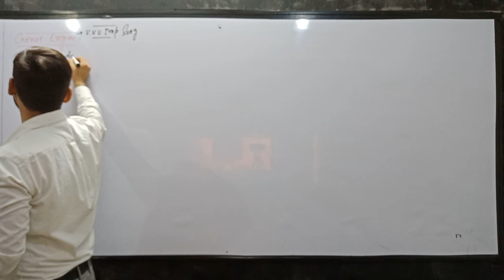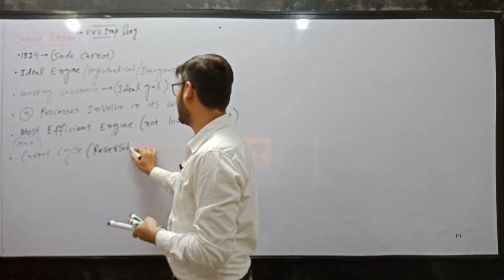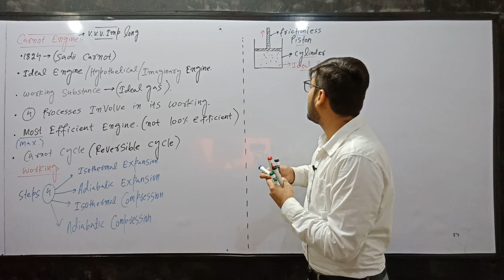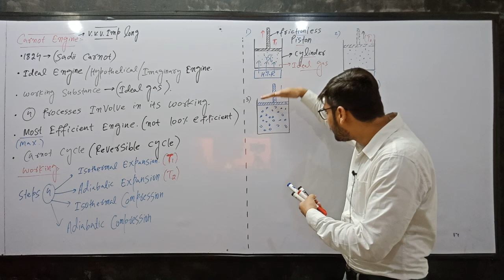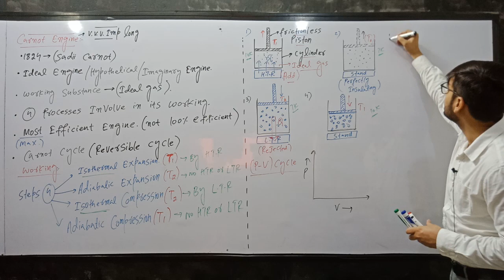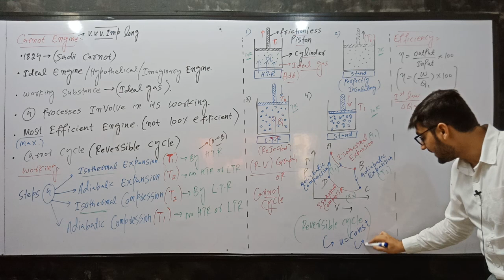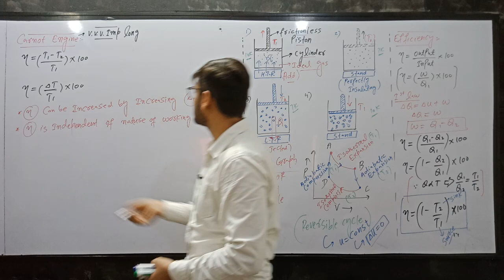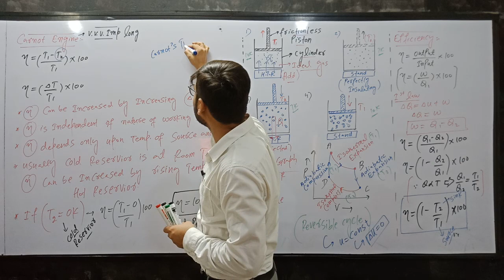Carnot Engine & Carnot's theorem II CH#11 II LECTURE#11 II SIR EMUM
Engr-M.Usman Mughal is Electrical Engineer from UET, He Is serving his techniques and knowledge as a Physics teacher since 2010.He is Director of OXLEY COLLEGE & ACADEMY OF SCIENCE. He has a great Experience in teaching ECAT, MDCAT, FUNGAT, NET, PIEAS, GIKI, LUMS, and NEET, JEE entry tests and thousands of students are enrolled in different universities of Pakistan.
Link for the Playlist of All videos of FSC, MDCAT, ECAT, JEE, NEET, ETEA, and PPSC:
For my live lectures Join OXLEY COLLEGE AND ACADEMY:
I'm on Instagram as @engr_muhammad_usman_mughal. Install the app to follow my photos and videos.